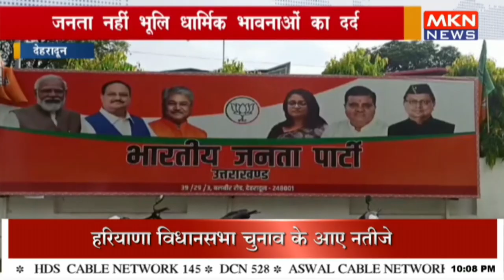सीएम धामी की केदारनाथ घोषणा पर कांग्रेस का तंज